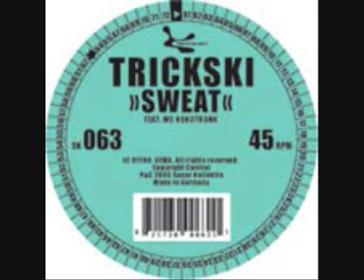Oscar Fonseca : Killing Spree (edit)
Venezuela's producer Oscar Fonseca edit "Killing Spree", which uses parts from Chromatic's "Killing Spree" and Trickski's "Sweat" acapella.